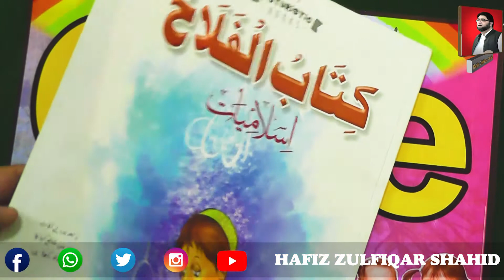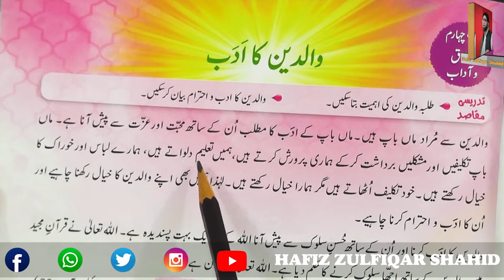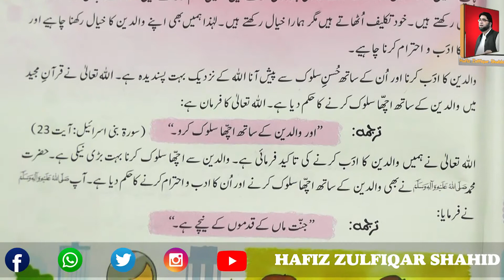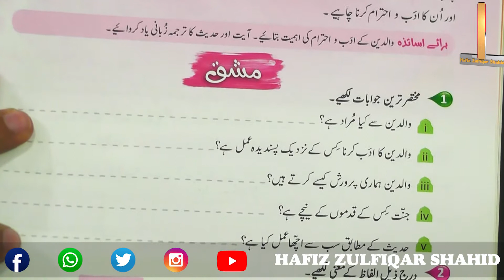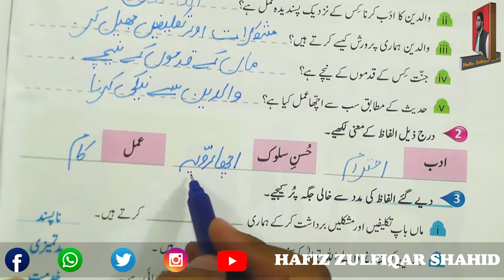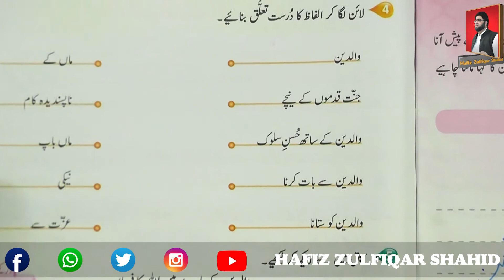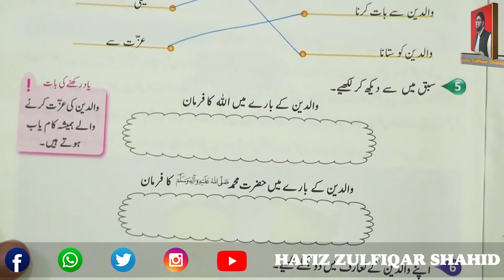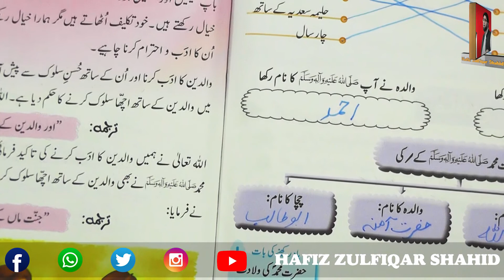Grade 1 | کتاب الفلاح اول | Unit 4 Page 29 عنوان: والدین کا ادب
Grade 1
کتاب الفلاح اول
Unit 4
Page 29
عنوان: والدین کا ادب